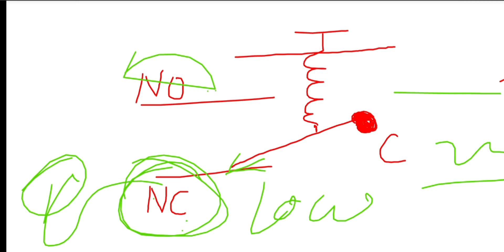How does a hydraulic pressure switch work on a hydraulic system